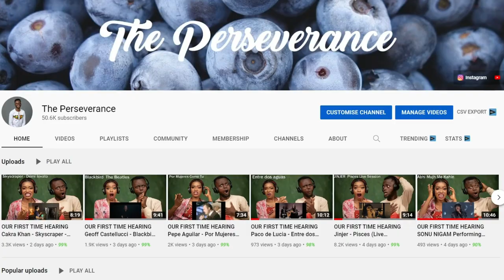OUR FIRST TIME HEARING Prejudice by Tim Minchin REACTION!!!😱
1)This video has no negative impact on the original works (It would actually be positive for them)
2)This video is also for teaching purposes.
3)It is positively transformative in nature.
4)I only used bits and pieces of videos to get the point across where necessary.